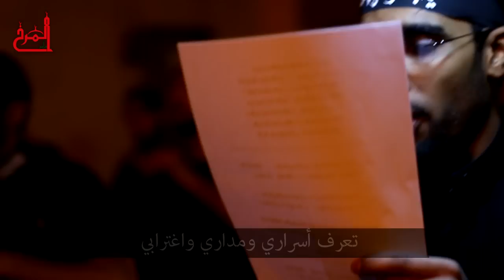يا ابا الزهراء خذنا - السيد علي خلف - وفاة الرسول الاعظم (ص) 1436 هـ - موكب عزاء المرخ